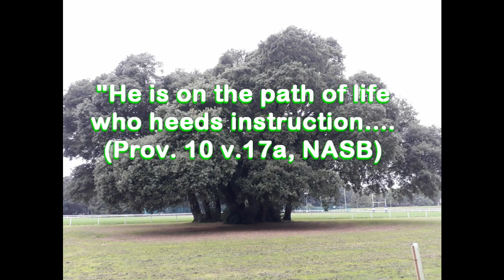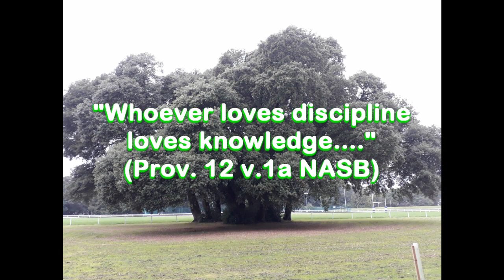Couples: "Making Mountains out of Molehills" with Judy and Larry (ch, 1, "If You Love Me, Show Me")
In living together, the little things can be the most irritating.  As the years go by, molehills can turn into mountains.  In this good-natured video, Judy and I talk about an annoying habit that’s gone on for years unspoken…. until now!